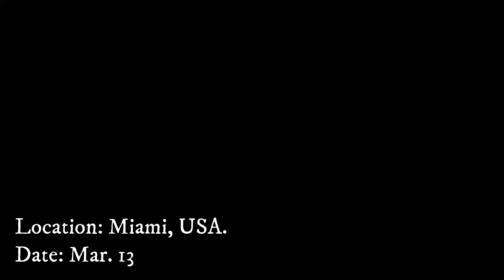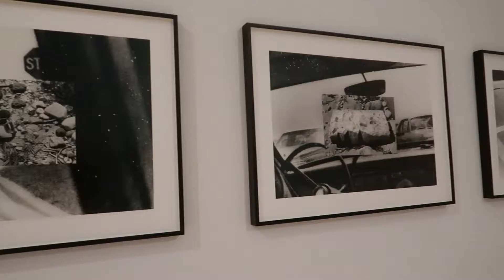Here is where celebrities go shopping | Pamela Arana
[Este video fue grabado antes que se implementaran todas las medidas contra el COVID-19]

13 de marzo de 2020:
En esta oportunidad me acompañan a recorrer las calles del Miami Design District, el barrio de los grandes diseñadores y artistas. Este lugar es conocido por sus boutiques de moda de donde destacan las más lujosas marcas tales como Tiffany & Co., Dolce and Gabbana, Gucci, Celine, Dior, Prada, Burberry, Cartier, Fendi, Givenchy, Rolex, Saint Laurent, Tory Burch, Lanvin, Tod's, Tom Ford, Lanvin, COS, Christian Louboutin, Hermès, y Louis Vuittonn.

Además, existe un chiste local que dice “si no ves una celebridad esta noche, es porque debes estar ciego”. Esto es debido a la gran cantidad de celebridades que han sido vistas paseando y disfrutando de todo lo que ofrece el barrio de la moda. Aunque no todo es moda, pues también alberga más de 130 galerías de arte, restaurantes, cafés, e incluso bares y discotecas. Por tanto, no es novedad que en un día cualquiera puedas encontrarte con Jennifer Lopez, Beyoncé, Madonna, Bella Hadid, Sylvester Stallone, Gloria Estefan, Craig Robins, George Clooney, Bad Bunny, o las Kardashian.

AVISO:
Estoy totalmente consciente de la situación que estamos viviendo en estos momentos debido a la pandemia mundial. Por lo cual, en este canal creo cuidadosamente el contenido que publico como una manera de distracción y entretenimiento para ayudar a aliviar posibles tensiones emocionales por el encierro. DE NINGUNA MANERA estoy motivando a nadie a viajar ahora ni estoy desalentando el distanciamiento social.

↠Previous Video:
“Miami City Tour! (Downtown y Brickell)”